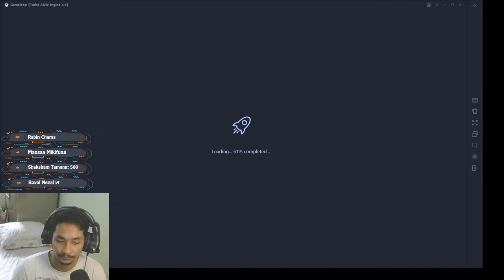HAPPY HAPPY SATURDAY AAJA CHUTEE CGICKEN KHANE HAIAN TA !!!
TO BECOME A ALPHA GAME MEMBER

Top Donner:
Sanjay Rai ---1900 Star
Shaksham Tamang ---445 Star
Jeevan Sherpa ---340 Star
Gurung Manisha ---250 Star
Junior JR Rabin ---190 Star
Sunil Sen Thakuri ---115 Star
Niren Basnet ---90 Star
Mitra Adhikari ---50 Star
Madhab Giri --- 50 Star
Kumar Darjee ---50 Star
Urgen Lama --- 50 Star
Himal Bhusal ---35 Star
Bond Ghale ---30 Star
Rajen Tamang ---30 Star
AJ Tamrakar ---20 Star
Raib Magar ---15 Star
Tim Wong Magar ---15 Star
Prem Geet ---10 Star
Sanam Teri Kasam ---10 Star
Ramesh Chand ---10 Star
Shyam Waiva ---10 Star

My Computer Specs:
GPU: GeForce GTX 1070
CPU: Intel(R) Core(TM) i7-7700K CPU @ 4.20GHz
Memory: 16 GB RAM (15.93 GB RAM usable)
Current resolution: 1920 x 1080, 60Hz
Operating system: Windows 10 Pro
Keyboard/ Mouse : HP GK1100
Headphone: Kotion Each GS100
Community & Livestream Chat Rules
 Self-Promotion not allowed
 Bullying/Racism not allowed
 Swearing not allowed
 Negativity & Rude Behaviour not allowed
 Spamming (emojis, caps, etc.) are not allowed
 Politics, Religious talk, and Drama bla bla not allowed
 Impersonation of other users /Inappropriate/sexual comments Sharing of personal info are not allowed
 Negativity & Rude Behavior not allowed